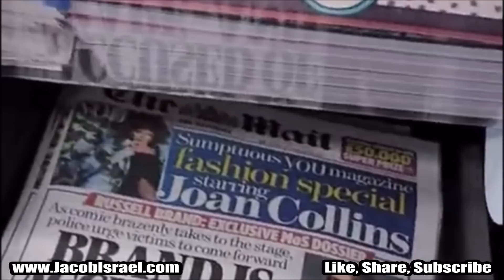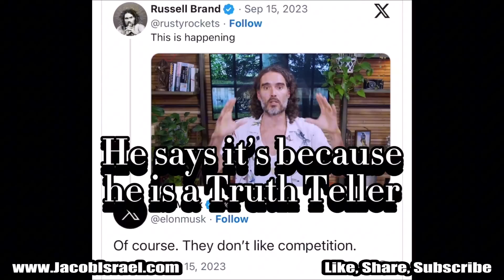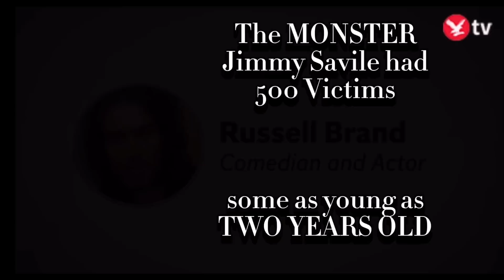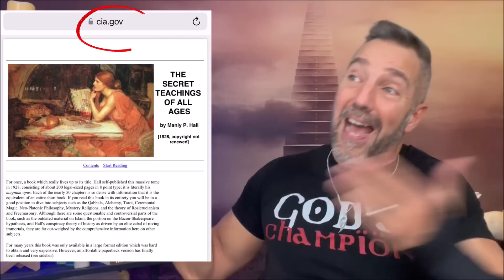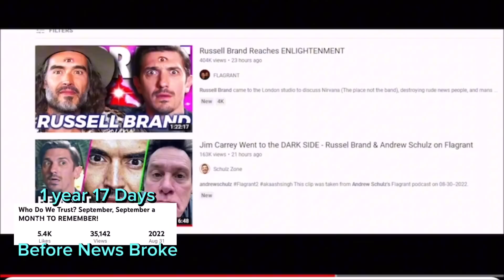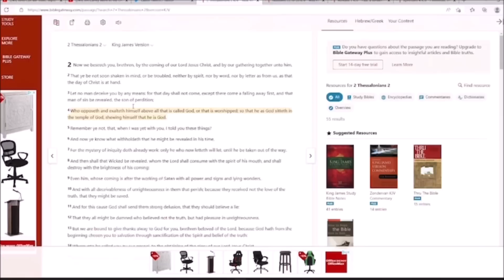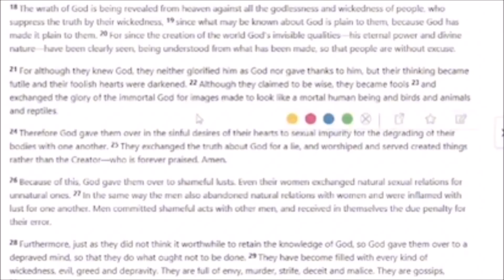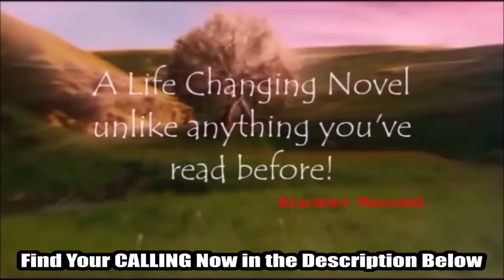The MANY Faces of RUSSELL BRAND and The ANTlCHRlST Revealed!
This is MERELY SPECULATION! Meant for Entertainment and Spiritual Encouragement.  Just a Bunch of Coincidence the mind of an Author is inspired to share. This is not proof of anything and I have no inside information,  just the fiction writer in me.